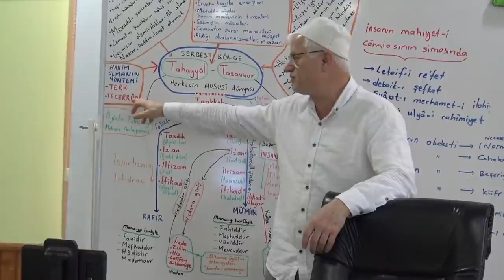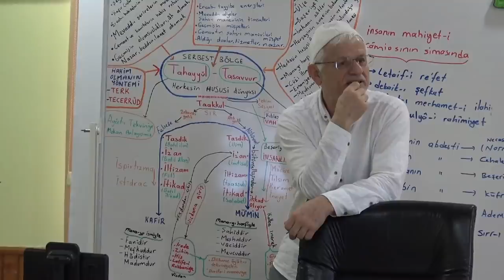Ehl-i Bid'at ve Münafıklar! (Şahs-ı Manevi - Alevilik - Ehl-i Beyt)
Aliköyü'nde Risale-i Nur şakirdlerinden Ali Efendi, münafıklar hakkında bir âyet-i kerimeyi soruyor. Şimdi zamanım izaha müsaid olmadığı için kısaca bir-iki cümle beyan ediyorum.

   "Münafık öldükten sonra namazı kılınmaz" mealindeki âyet, o zamandaki ihbar-ı İlahî ile bilinen kat'î münafıklar demektir. Yoksa zan ile, şübhe ile, münafık deyip namaz kılmamak olmaz. Madem "Lâ ilahe illallah" der, ehl-i kıbledir. Sarih küfür söylemese veyahut tövbe etse, namazı kılınabilir. O Aliköy'de Alevîler çok olduğunu ve bir kısmı Râfızîliğe kadar gidebilmesi nazarıyla, onların en fenası da, münafık hakikatına dâhil olmamak lâzım gelir. Çünki münafık itikadsızdır, kalbsizdir ve vicdansızdır, Peygamber (A.S.M.) aleyhindedir. (Şimdiki bazı zındıklar gibi.) Alevî ve Şiîlerin müfritleri ise; değil Peygamber (A.S.M.) aleyhinde, belki Âl-i Beyt'in muhabbetinden, ifratkârane muhabbet besliyorlar. Münafıkların tefritlerine mukabil, bunlar ifrat ediyorlar. Hadd-i Şeriattan çıktıkları vakit, münafık değil ehl-i bid'a oluyorlar, fâsık oluyorlar; zındıkaya girmiyorlar. Hazret-i Ali Radıyallahü Anh yirmi sene hürmet ettiği ve onlara şeyhülislâm mertebesinde onların hükmünü kabul ettiği Ebu Bekir, Ömer, Osman (Radıyallahü Anhüm)e ilişmeseler, Hazret-i Ali Radıyallahü Anh o üç halifeye hürmet ettiği gibi, onlar da hürmet etseler, farz namazını kılsalar yeter.

   Hem madem Risale-i Nur şakirdlerinin en büyük üstadı, Peygamber'den (A.S.M.) sonra Celcelutiye'nin şehadetiyle İmam-ı Ali Radıyallahü Anhu'dur; onun muhabbetini dava eden Şiîler, Alevîler, Risale-i Nur'un derslerini Sünnîlerden ziyade dinlemeseler, Âl-i Beyt'e muhabbet davaları yanlış olur. Zâten kaç sene evvel, o Alevî köyünde üç Ali'nin himmetiyle masumlar Risale-i Nur'u şevk ile yazmalarını işittim. Hattâ o zamanda, o köyü de duama dâhil etmiştim. İnşâallah yine orada imam olmak istenilen kardeşimiz Ali'nin himmetiyle ve Hâfız Ali'nin (R.H.) vârisi Küçük Ali gibi kardeşlerimizin gayretiyle, onların hakkındaki dualarım boş gitmeyecek; o köydeki iki kısım Sünnî, Alevî ittifak edecek.

Emirdağ Lâhikası 1 - shf: 78-79